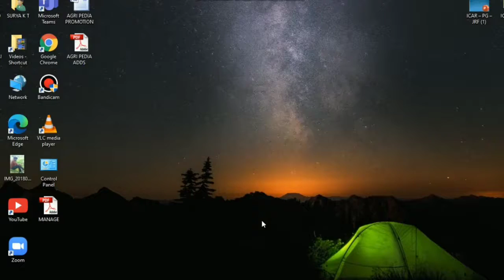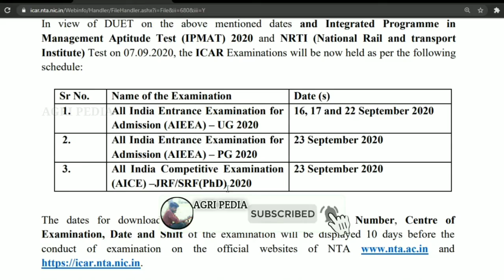ICAR EXAM DATES |ADMIT CARD|UG|PG| JRF | SRF |P.hD| UPDATE | AGRI PEDIA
THIS VIDEO IS AN IMPORTANT UPDATE FOR THE ICAR AIEEA UG PG JRF SRF & P.hD CANDIDATES. ICAR EXAM DATES AND ADMIT CARD ARE RELEASED.